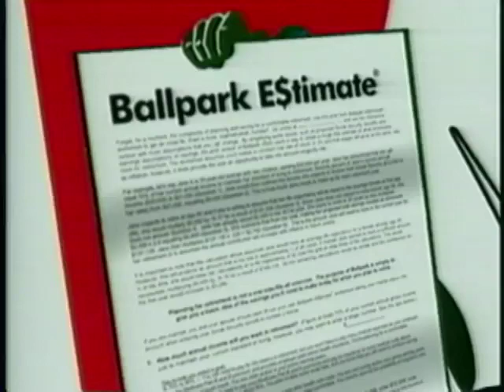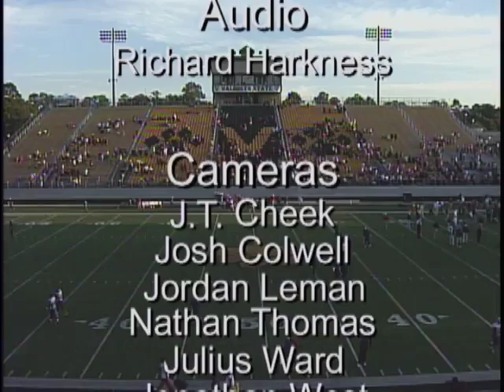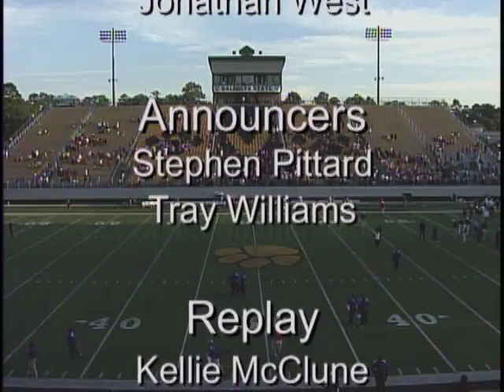Valdosta State University Blazers vs. Edwards Waters College Tigers, November 7, 2009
Valdosta State University Television (VSU-TV). Valdosta State University Blazers vs. Edwards Waters College Tigers, November 7, 2009. Bazemore-Hyder Stadium. Valdosta State University. Valdosta, Georgia. United States. Televised football game. Includes commercials.

Announcers: Stephen Pittard; Tray Williams;
Subjects: Blazers (Football team: Valdosta State University); Football; Televised football games; Tigers (Football team: Edward Waters College);
Video ID: V0144
UUID: 40E2A7B4-5EFB-B3B7-4FC9-EF91F8D69B78